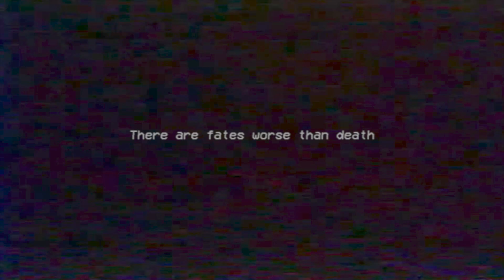ALL NEW JUMPSCARES in POPPY PLAYTIME CHAPTER 1&2 | New Mods | Green, Lady Luck, Purple, Shrek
ALL NEW JUMPSCARES in POPPY PLAYTIME CHAPTER 1&2 | NEW MODS | Bendy, Lady Luck, DJ Music Man